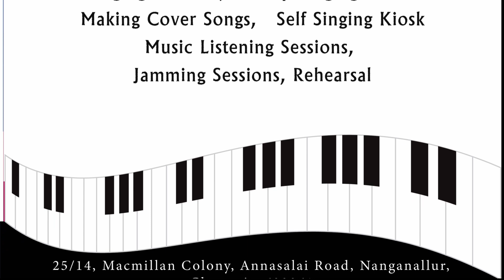Oru Kili Uruguthu | Uma balu and Karpagam | KK 53